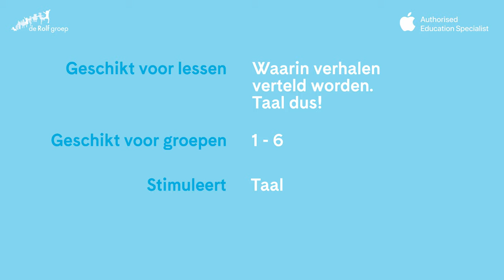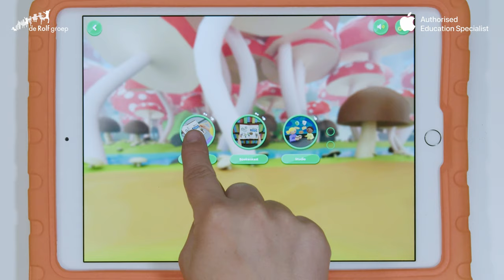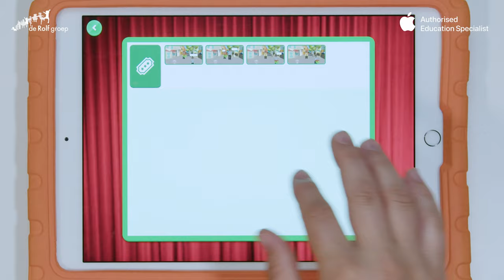De iPad in de klas - Storytelling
Leer hoe je een verhaal kunt vertellen met Rolf Connect Storytelling.